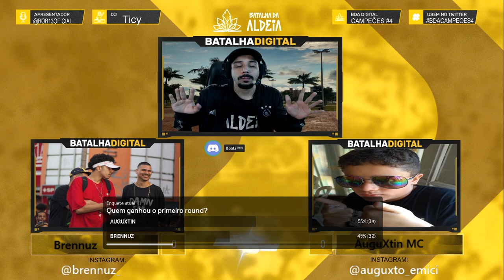Brennuz X Auguxtin | BDA DIGITAL CAMPEÕES #4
CONFIRA "GROUPIES" PRIMEIRO SOM DO EP DO MIKEZIN